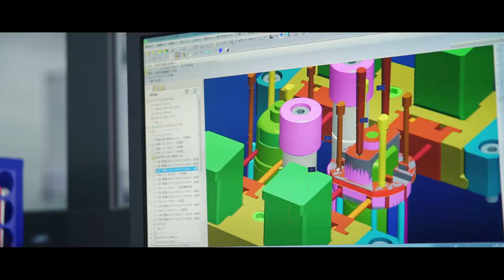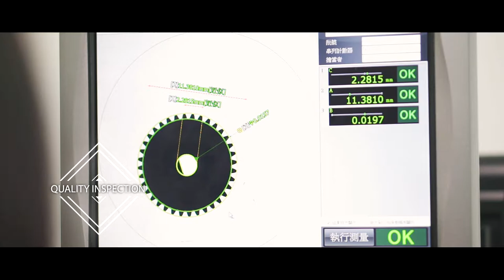【凹凸廣告】轉動世界的馬達 │ 泓記精密 企業影片製作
泓記所著手生產的精密零件微小精細
因為精緻小巧
所以需要透過巧妙的鏡頭安排
才能將這些精彩的製作過程完整呈現

聯繫凹凸吧～！